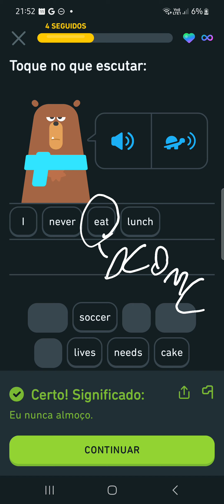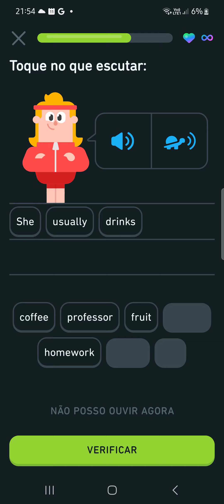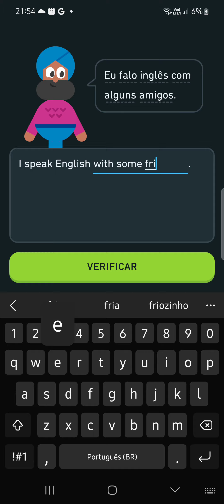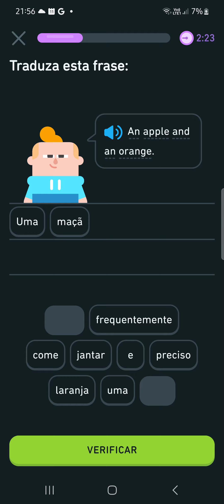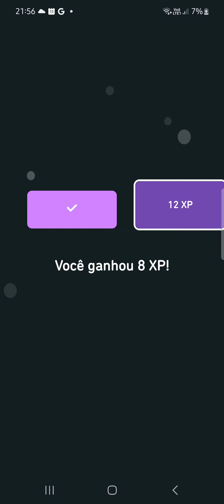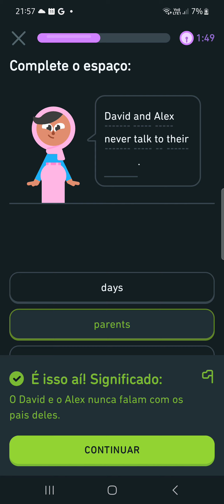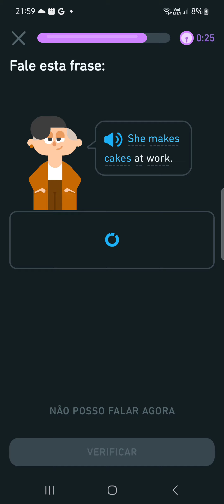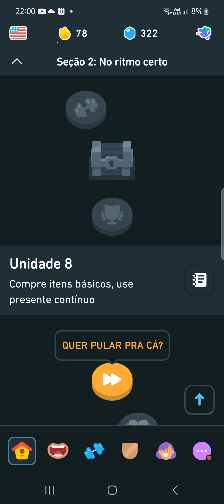Duol3ngo. Metodologia simples para aprender inglês.